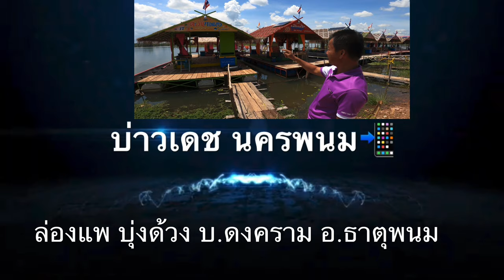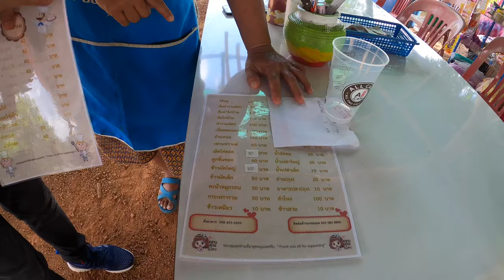ล่องแพบุ่งด้วง บ้านดงคราม อ.ธาตุพนม จ.นครพนม วิวสวยงามมาก มาชมให้อาหารปลาตะเพียนทองที่เยอะที่สุด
บ่าวเดชนครพนม ล่องแพบุ่งด้วง บ้านดงคราม อ.ธาตุพนม จ.นครพนม วิวสวยงามมาก มาชมให้อาหารปลาตะเพียนทองที่เยอะที่สุด Rafting Bung Duang, Baan Dong Khram, That Phanom District, Nakhon Phanom Province